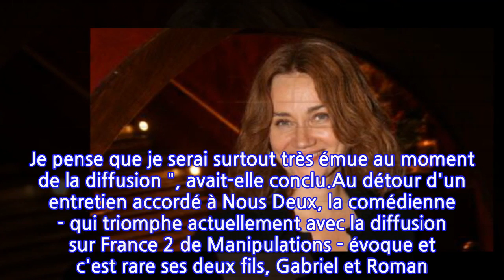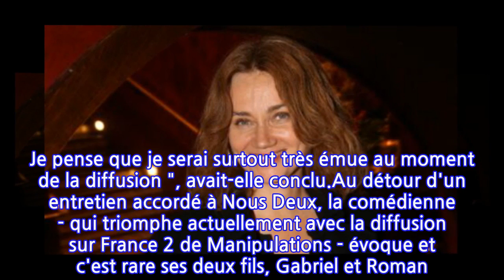Marine Delterme : ses rares confidences sur ses fils Gabriel et Roman, âgés de 23 et...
Marine Delterme : ses rares confidences sur ses fils Gabriel et Roman, âgés de 23 et 13...
Les téléspectateurs fans d'Alice Nevers vont devoir se faire une raison, la série qui a connu 18 saisons sur TF1 disparaîtra bientôt définitivement des écrans non sans avoir néanmoins offert un immense bonheur, le mariage tant attendu entre le commandant Marquand incarné par Jean-Michel Tinivelli et leur héroïne préférée campée par Marine Delterme.Un final vécu intensément "comme dans un vrai mariage " révélait récemment la comédienne à nos confrères de Télé-Poche. "Sur le moment c'était assez étrange. (...) J'étais surtout dans le plaisir de revoir tous les comédiens qui étaient revenus pour l'occasion. Je pense que je serai surtout très émue au moment de la diffusion ", avait-elle conclu.Au détour d'un entretien accordé à Nous Deux, la comédienne - qui triomphe actuellement avec la diffusion sur France 2 de Manipulations - évoque et c'est rare ses deux fils, Gabriel et Roman. Le premier âgé de 23 ans est né de sa relation avec le comédien suisse Jean-Philippe Ecoffey. De lui, la meilleure amie de Carla Bruni a révélé récemment qu'il avait été victime de dépression à l'adolescence. Mais c'est son goût pour le métier d'acteur qu'elle met cette fois en avant : "Il avait tourné dans un épisode extraordinaire d'Alice Nevers où il avait des problèmes avec sa mère. Je l'interrogeais, c'était très déstabilisant ", se souvient-elle un peu amusée. " J'adorerais travailler avec lui, écrire pour lui. J'espère que ça arrivera. Pour l'instant, il travaille en autonomie ", confesse l'ancienne mannequin avant d'évoquer les talents de son cadet 13 ans, né de ses amours avec celui qui est aujourd'hui son époux, l'écrivain et homme de théâtre Florian Zeller. "Il fait des petits films qu'il met en scène. Il est très affûté en matière d'image, de visuel. Il a l'œil, donc, si un jour, il veut être metteur en scène, il sera bon. " Fière de ses garçons Marine Delterme ? Pas qu'un peu !